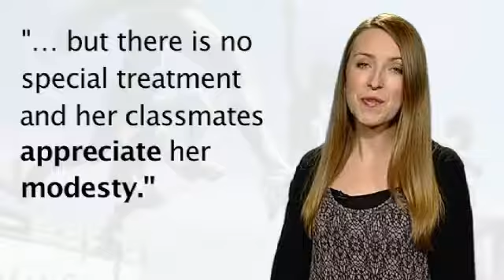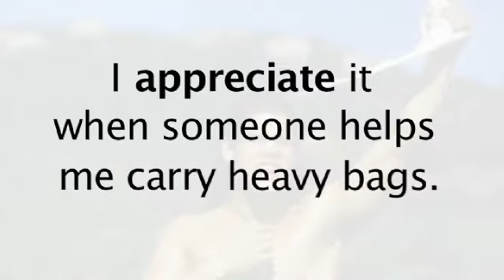English through Sport - Week 41 Talking Sport Majlinda Kelmendi+PDF